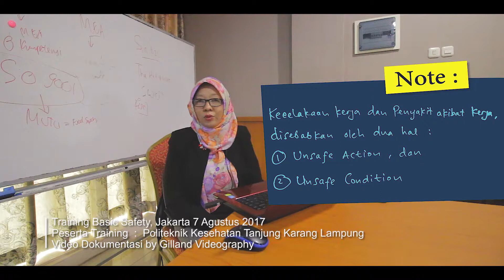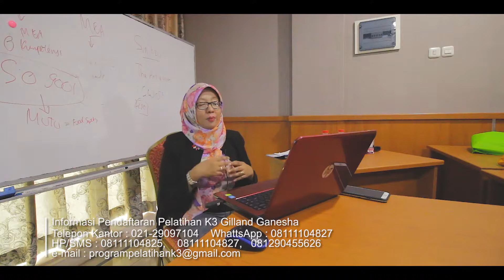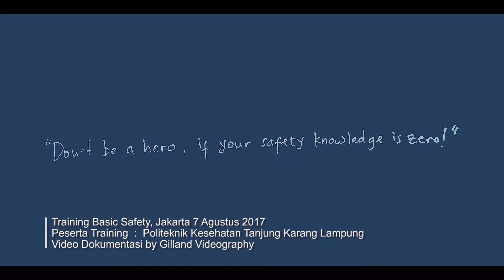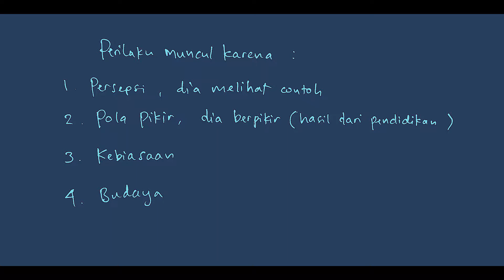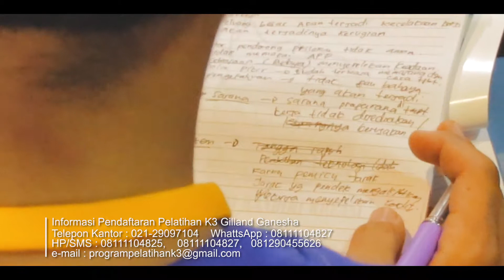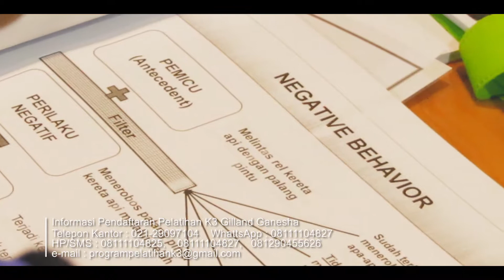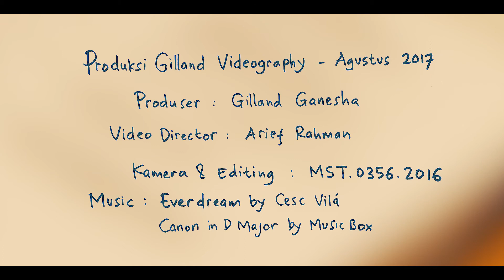Pelatihan K3 Basic Safety - 7 Agustus 2017 Politeknik Kesehatan Tanjung Karang Lampung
"Don't be a hero, if your safety-knowledge is zero!"

Pelatihan K3 "Basic Safety" dengan peserta dari Politeknik Kesehatan Negeri Tanjung Karang Lampung, diadakan pada tanggal 7 Agustus 2017 di Jakarta.

Informasi Pelatihan K3 Gilland Ganesha
Telepon Kantor : 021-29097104 WhattsApp : 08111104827

Gilland Videography
Jl. Bumi Sentosa Raya Blok A3 No.3, A1 No. 5 - 8
Cibinong - Kab. Bogor, Jawa Barat - Indonesia 16912

Order atau Kerjasama Produksi bisa melalui Nomor Telepon:
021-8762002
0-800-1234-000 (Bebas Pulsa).